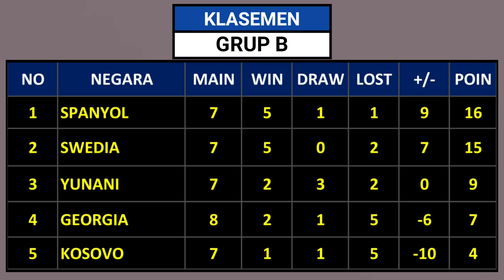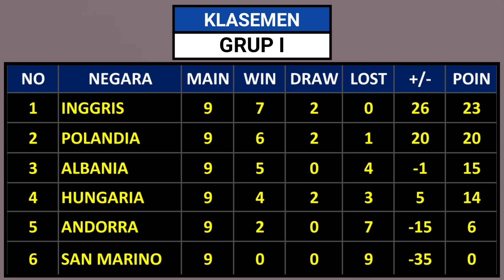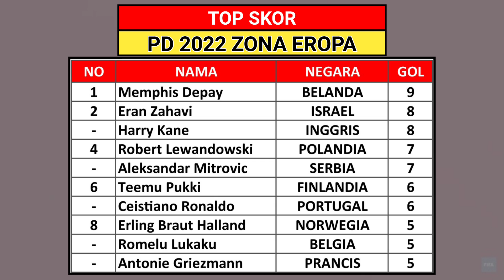Hasil Kualifikasi Piala Dunia 2022 Zona Eropa ~ INGGRIS VS ALBANIA | ITALIA VS SWISS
Hasil Kualifikasi Piala Dunia 2022 Zona Eropa
Hasil kualifikasi piala dunia Qatar 2022
Hasil Kualifikasi Piala Dunia Semalam
Hasil Italia VS Swiss
Hasil Inggris VS Albania

Zona eropa dibagi menjadi 10 grup yang mana masing2 juara grup lolos keputaran piala dunia 2022 semantara runner up memperebutkan 3 slot tersisa melalui babak play off

Kualifikasi hingga babak play off akan dimulai pada tanggal 25 maret 2021 sampai 29 maret 2022

Hasil Kualifikasi Piala Dunia 2022 Zona Eropa Match 9 Sabtu 13 November 2021 Live Mola TV 02.45 WIB
MOLDOVA VS SKOTLANDIA
ITALIA VS SWISS
IRLANDIA UTARA VS LITHUANIA
AUSTRIA VS ISRAEL
DENMARK VS KEP. FAROE
ANDORRA VS POLANDIA
INGRIS VS ALBANIA
HUNGARIA VS SAN MARINO

Berikut hasil lengkap pembagian grup kualifikasi piala dunia 2022 zona eropa
GRUP A
PORTUGAL
SERBIA
LUKSEMBURG
IRLANDIA
AZERBAIJAN

GRUP B
SPANYOL
SWEDIA
YUNANI
KOSOVO
GEORGIA

GRUP C
ITALIA
SWISS
IRLANDIA UTARA
BULGARIA
LITHUANIA

GRUP D
PRANCIS
UKRAINA
FINLANDIA
BOSNIA HERZEGOVINA
KAZAKSTAN

GRUP E
BELGIA
CEKO
WALES
ESTONIA
BELARUSIA

GRUP F
DENMARK (LOLOS PIALA DUNIA)
SKOTLANDIA
ISRAEL
AUSTRIA
KEP FAROE
MOLDOVA

GRUP G
BELANDA
NORWEGIA
TURKI
MONTENEGRO
LATVIA
GIBRALTAR

GRUP H
RUSIA
KROASIA
SLOVENIA
SLOVAKIA
MALTA
SIPRUS

GRUP I
INGGRIS
POLANDIA
ALBANIA
HUNGARIA
ANDORRA
SAN MARINO

GRUP J
JERMAN (LOLOS PIALA DUNIA)
MAKEDONIA UTARA
ARMENIA
RUMANIA
ISLANDIA
LIECHTENSTEIN

FIFA World Cup 2022 Qualification Europa
Hasil Match 9 Kualifikasi Piala Dunia Zona Eropa
Kualifikasi piala dunia 2022 zona eropa